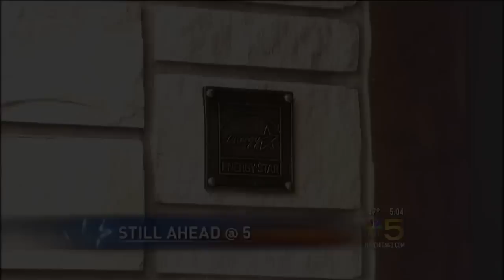NBC/CNN: Greenest House in America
In 2011, Jacek Helenowski completed The Helenowski Residence, a net-zero house in Chicago. It has achieved the highest LEED Score in the country with a score of 119 points and is certified LEED Platinum and Energy Star rated.

The Chicago Tribune wrote: "The six-bedroom, four-bathroom house, which has 3,300 square feet, is also being recognized for being one of the most afffordable of the roughly 10,000 LEED-certified homes in the U.S. Construction costs came in at about $80 per square foot."